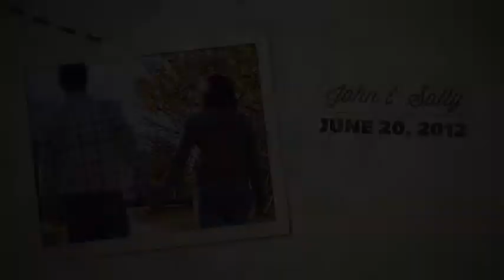Picture Slideshow| Wedding slideshow